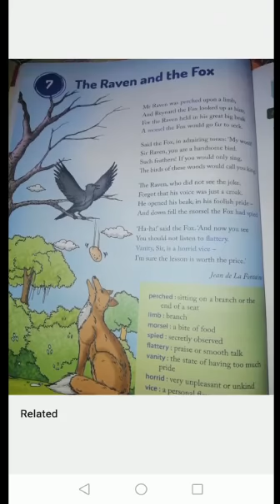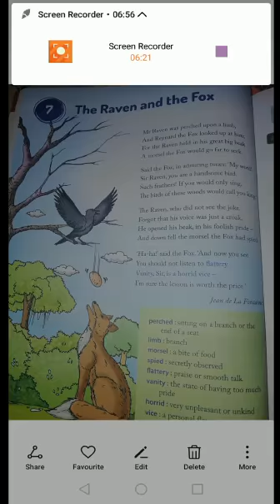CLASS VI ENGLISH PART 26